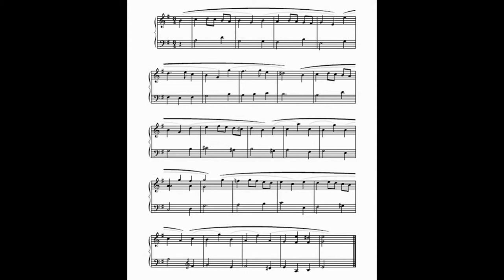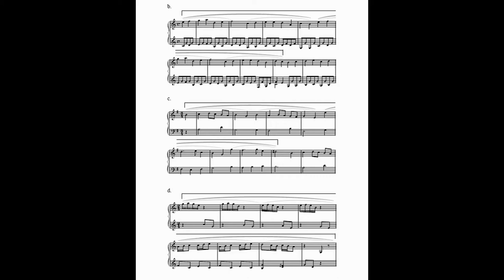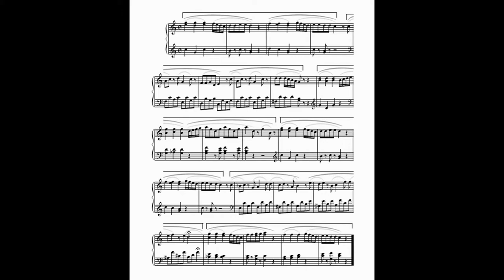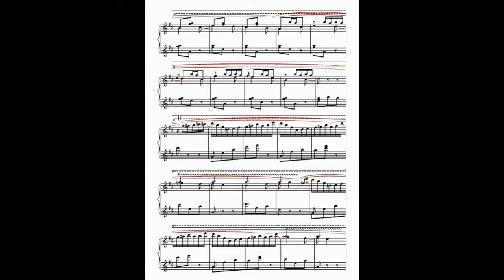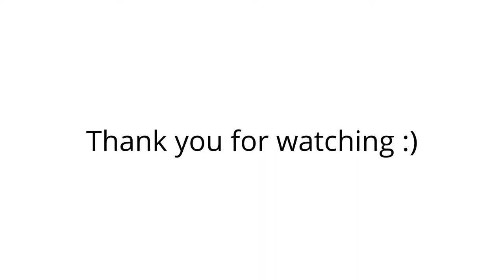Piano masterclass - Lesson 10. Phrasing